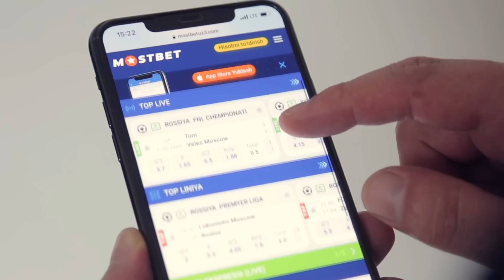Janjaldan Song Oktagonda Uchrashishdi! Buqalar Jangi